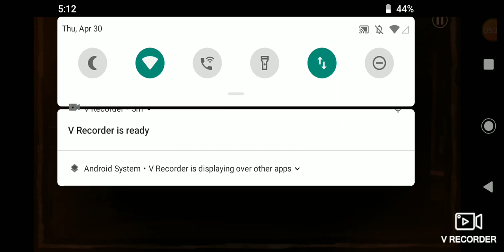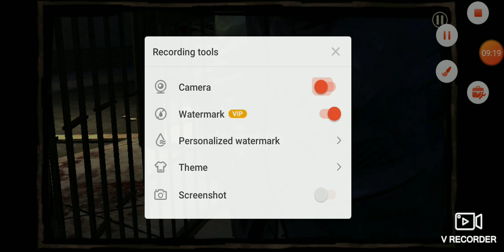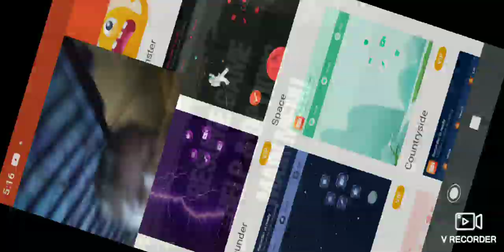Walking dead part 4!!!